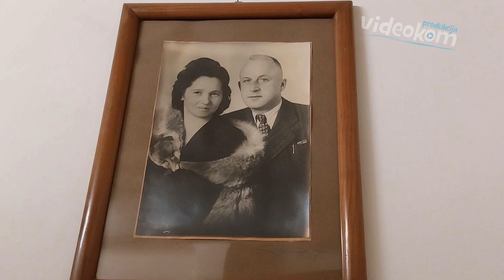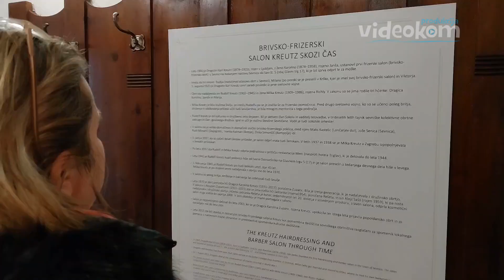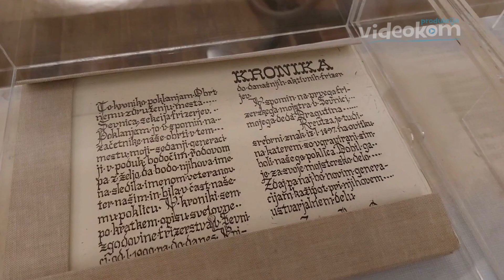Predstavitev nekdanjega frizerskega salona Kreutz v Sevnici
Posavski muzej Brežice
kamera Davor A. lipej
produkcija Videokom
8. februarja 2023